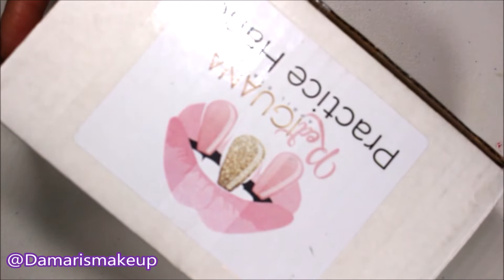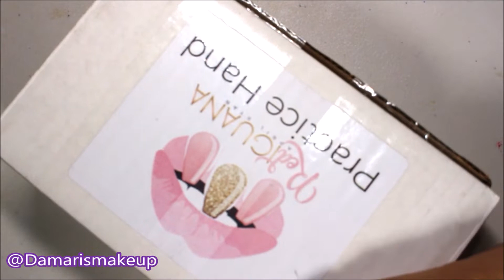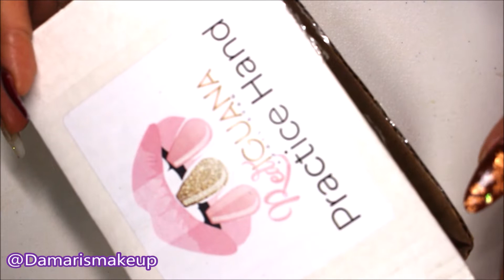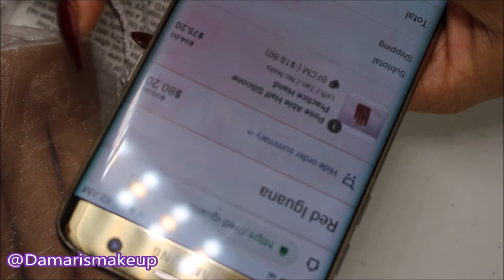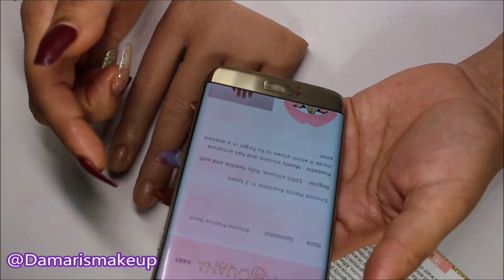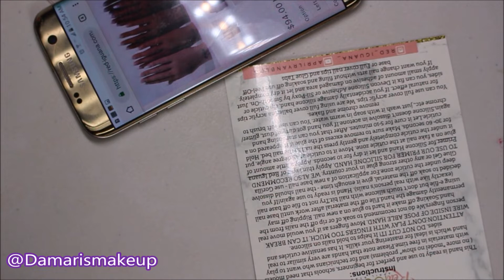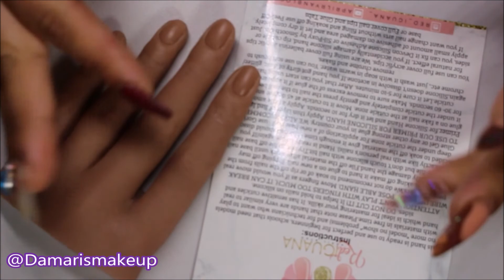EMOCIONADA PARA QUE LLEGARA DEFECTUOSA/RED IGUANA MANO DE PRACTICA 2018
Bellas FELIZ de que ya tengo esta mano de practica,pero como vieron en el video llego con esos defectos,se notan mucho en persona,hoy que subo el video aun no la he usado,le mande fotos y un mini video a la la compañia Red iguana, me respondieron al siguiente dia y mande lo mencionado y aun no responden,les recomiendo el PRIMER COLOR,EL COLOR QUE PEDI ES TAN,PERO EN PERSONA SE MIRA MORADA ,USO VARIAS LUCES POR ESO NO SE NOTA TAN MAL EN CAMARAASI QUE COMPRAN OTROS COLORES MENOS EL QUE YO COMPRE,O A LO MEJOR A USTED LE LLEGUE EL COLOR diferente,bueno en redes sociales les comunico que dijeron,yo lo que quiero esq si van a vender algo lo vendan bien,porq asi como cobran de caro,asi tiene q ser su trabajo,
💖 si te gusto regalame Tu LIKE/💞 COMENTA 💞COMPARTE asi participaras en mis sorteos Sorpresas.
Gracias por su apoyo bendiciones

--- Aqui encontraras decoracion de uñas,economico y ahorra 10% descuento usando mi codigo -- Damaris --

--BUSINESS-REVIEWS-CONTACT-- -- CONTACTO.

🔊 Facebook 💖 Damarismakeup
👑Snapy 💕Damarismakeup1

^_^ MUCHOS VIDEOS DE SET DIFERENTES UÑAS ACRILICAS.

💎Glamourshop 💞 mi Codigo.  💞

💎Productos Gratis.  Aunq no seas youtuber.
🚫INFLUENSTER🚫
has tu perfil aqui y te Mandan DE TODO GRATIS MENSUALMENTE

😍  Ebates 😍que es? DINERO GRATIS

-- GANA DINERO GRATIS $10 dolares por registrate y aun mas si compras  por internet te dan dinero gratis en cada compra- yo asi gano dinero siempre.  TE EXPLICO A FONDO.

-- Ebates es  una gapina GRATUITA Y SEGURA donde ahorras en cada compra que haces por internet es INTERNACIONAL. una ves que te registras ,el buscador de Ebates alli anotas la tienda que quieres comprar usa ese enlace a la tienda ya elegida q es la pagina oficial y real HAS TU COMPRA REGULAR  EBATES te dice ccuanto ganaste en descuento pero es dinero q va a tu cuenta o q te registraste en ebates te mandan tu cheque cada 2 a 3 mese , si tienes dudas manadme. inbox en mi facebook Damarismakeup.
ahorras y ganas dinero . yo lo uso BENDICIONES.

BENDICIONES

Filipenses 4.13

Productos en el video q compre con mi Dinero en ocasiones puede ser que alguna compañia me lo envio gratis recuerde siempre mi Opinion es Honesta.

uñsmarmol,uñas Marmoleadas,uñasconencaje,lacenail,marbkenails,BABYBOOMER,babybomernails, Nails 2018
Retoque de UÑAS ACRILICAS Y CAMBIO DE SET 2018
Retoque de UÑAS ACRILICAS Y CAMBIO DE SET 2018 ,uñasacrilicas,acrylicnails,nails,2018,nailart,